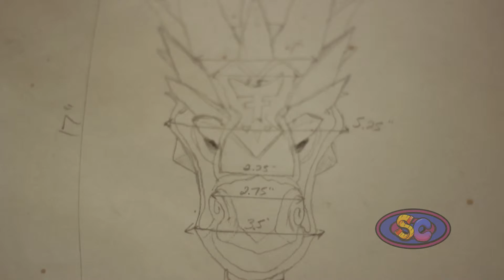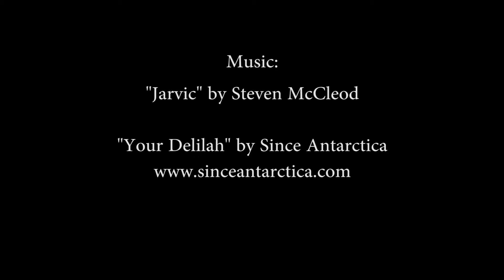An Intro To Studio Cosplay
Our friends at Studio Cosplay need YOUR help in making their dream of a communal Cosplay Makerspace come true! Consider a donation and let's promote the arts in the DC Metro area!